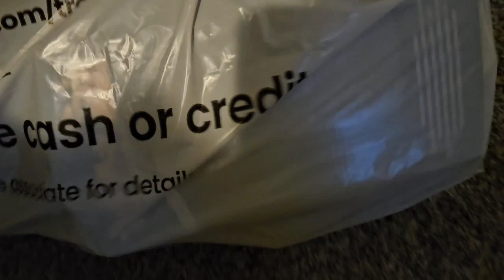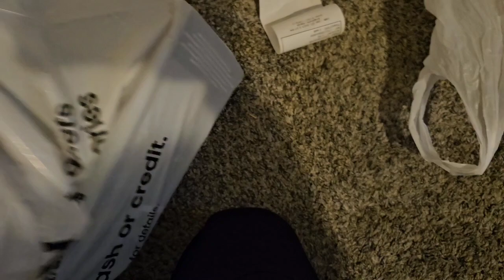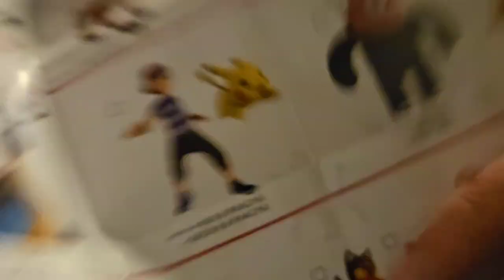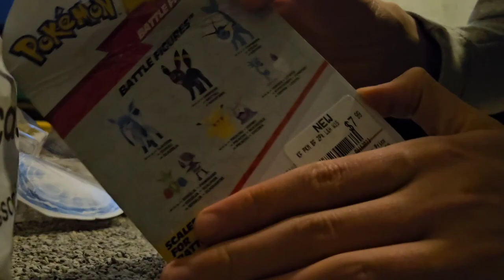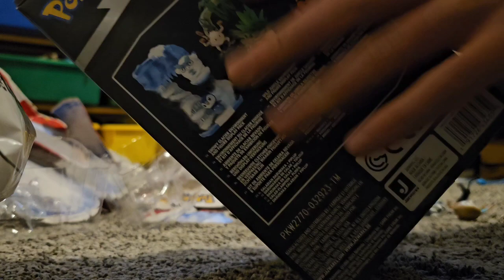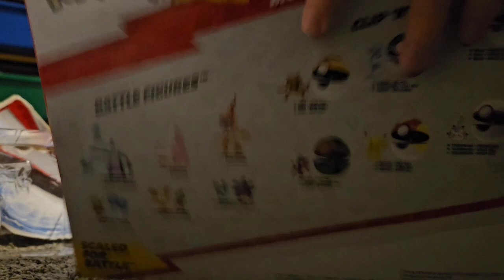Opening pokemon merch!!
Rare non-fnf upload,,..

got Christmas money so my parents took me shopping and I bought a lot more than I originally planned whoops.

all music in this video is owned by Nintendo
pokemon is also owned by Nintendo yippee